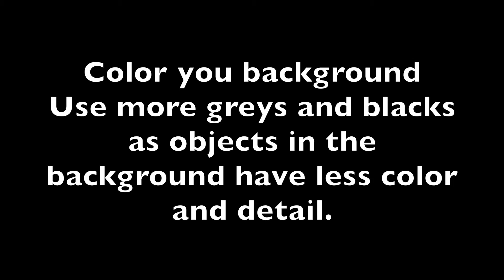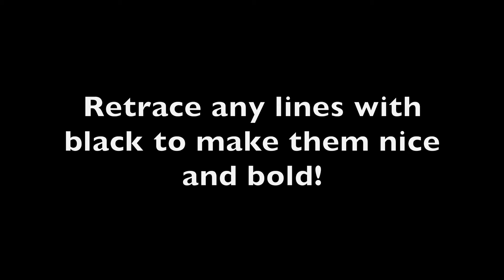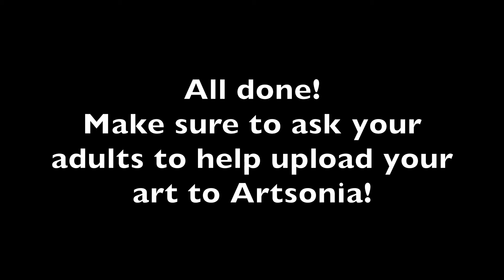Busy Cities Part 3